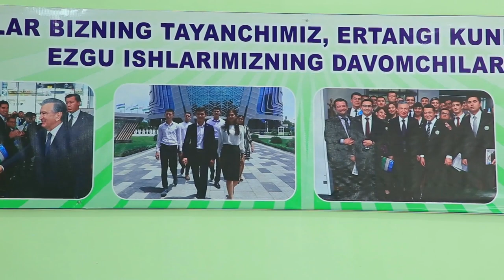ALPOMISH VA BARCHINOY HIKOYASI O`ZBEKISTAN XALQ BAXSHISI ABDUNAZAR POYONOV